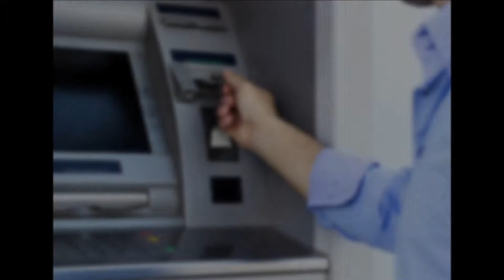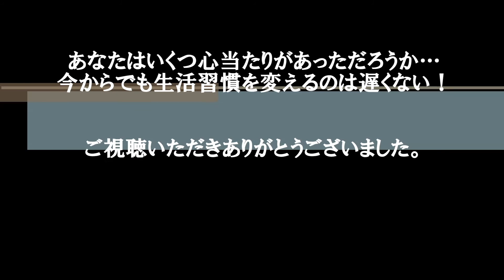【衝撃】貧乏になる人の特徴の共通点…あなたは当てはまる？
音楽引用
甘茶の音楽工房